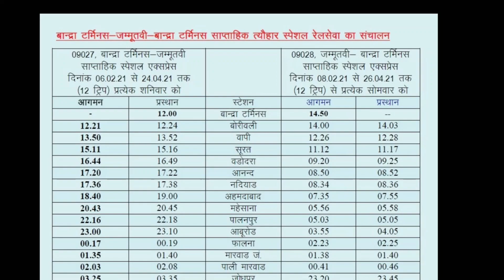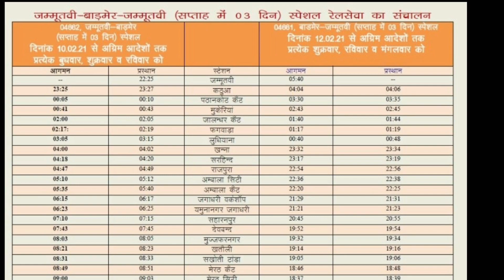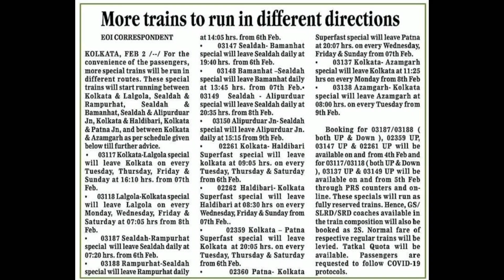फरवरी से शुरू ये नई ट्रेनें february new special train list out|sabhi local train kab chalegi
4 february new special train list out|february new train list|sabhi local train kab chalegi
Local train mumbai,local train,local train kab chalu hoga,passenger train kab se chalegi,passenger train kab chalegi,passenger

80 new special train booking,
80 new special train list,
railway new special train list,
80 new special train news,
80 new special trains,
shramik special train new update,
special train howrah to new delhi,
special train new update,
new special train 2021,
80 new special train,
90 new special train